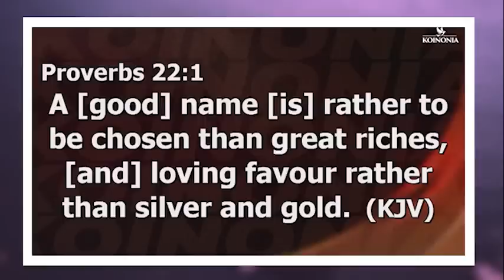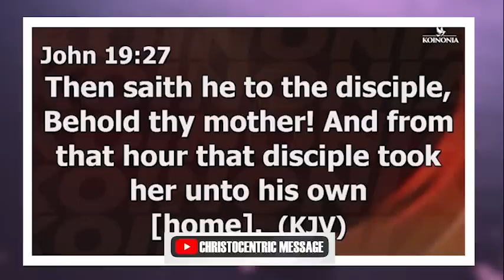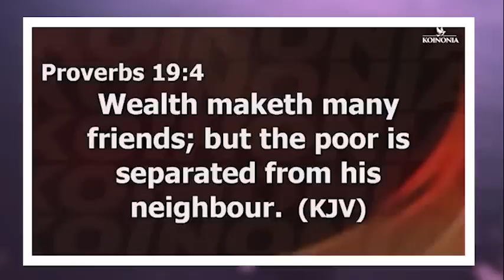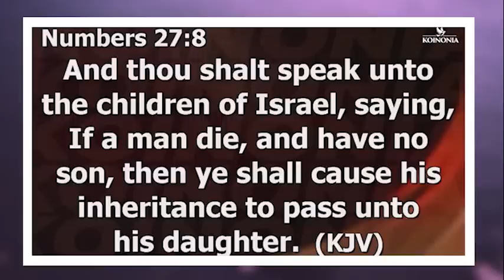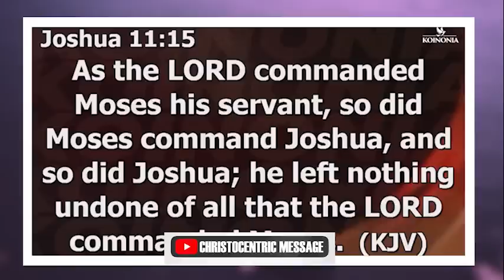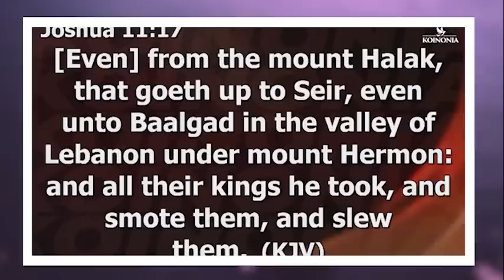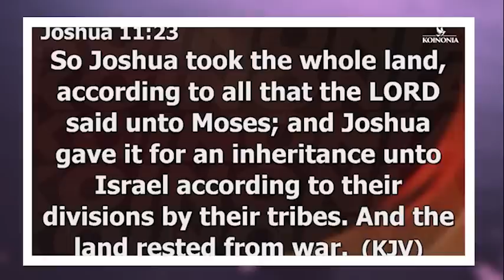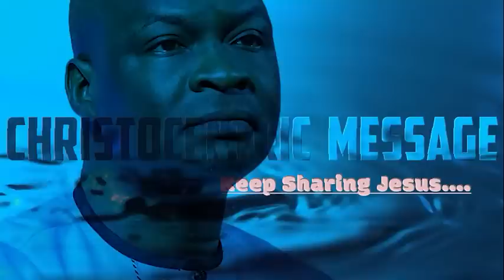THIS MESSAGE WILL HELP YOU TO MAINTAIN A GOOD NAME IN 2023 - APOSTLE JOSHUA SELMAN